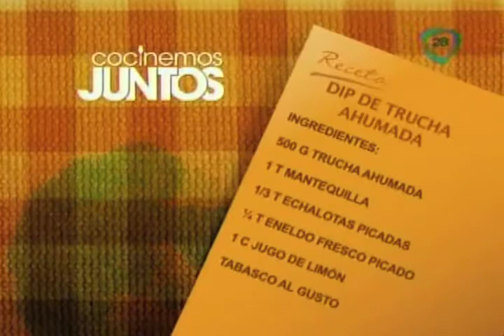Cocinemos Juntos, Dip de trucha ahumada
Many Muñoz nos trae una riquísima receta en "Cocinemos Juntos"